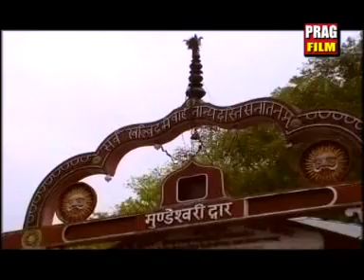New 2015 Bhojpuri Devi Geet || Pahad Ke Upar Baithi || Suraj Singh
Album:- Chala Mai Mundeswari Ke Duariya
Singer:- Binod Panday,Madhu, Suraj Singh
Label :- Prag Film